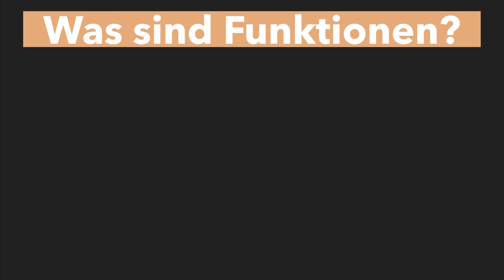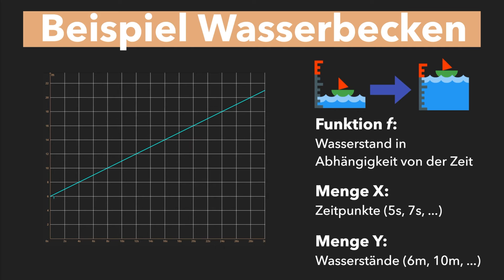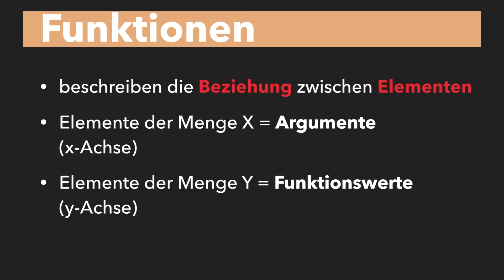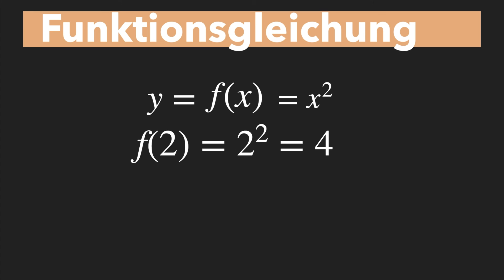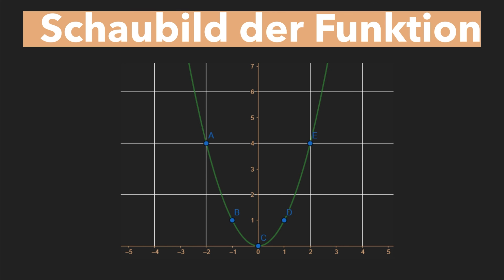Funktionen in Mathe einfach erklärt - Was ist eine Funktion? - Funktionen Mathematik Erklärung!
Funktionen in Mathe einfach erklärt - Was ist eine Funktion? - Funktionen Mathematik Erklärung! Funktionen spielen in der Mathematik eine wichtige Rolle. Doch was sind eigentlich Funktionen? Wie kann man sich diese vorstellen und welche Eigenschaften besitzen sie? Die Antworten zu alldiesen Fragen findest du in diesem Video. Viel Spaß!

⏳ Zeitstempel des Videos:
0:00​​​​​​​ - Einleitung ins Thema "Funktionen"
0:27 - Definition
0:50 - Beispiel Wasserbecken
2:20 - Funktionen
2:50 - Funktionsgleichung
3:45 - Schaubild der Funktion

Das hilft uns besonders gut, beim Scripte schreiben:

🎥 Produktion dieses Videos:
Script: Toni
Präsentation: Toni
Schnitt/Bearbeitung: Flo
Sprecher: Luka